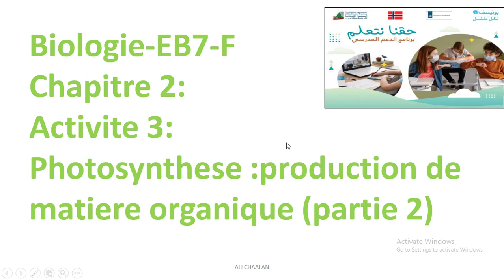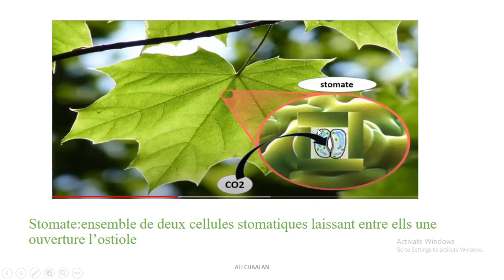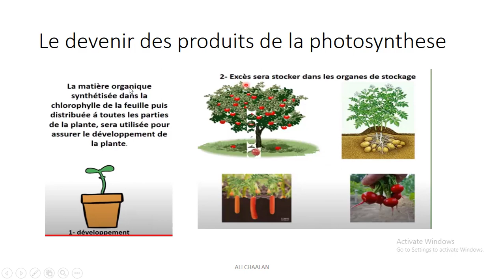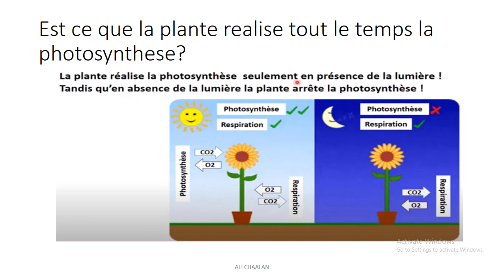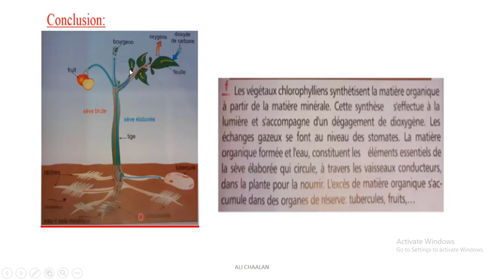biologie EB7 chapitre 2 activite 3 production de la matiere organiquepartie 2